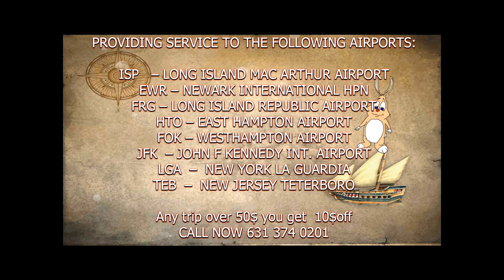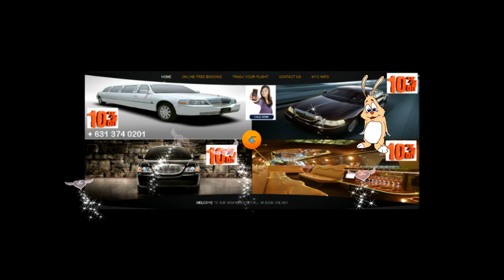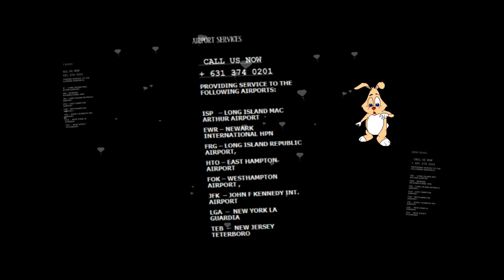PORT JEFFERSON AIRPORT TRANSPORTATION AND LIMOUSINE SERVICE,JFK,LGA,ISP,EWR,NYC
PORT JEFFERSON   AIRPORT TRANSPORTATION SERVICE AND LIMOUSINE SERVICE

PORT JEFFERSON    AIRPORT TRANSPORTATION AND LIMOUSINE SERVICE

can pick you up from just about anywhere in the East Hampton, Bridge Hampton, Water Mill,Amagensett area,Long Island and take you wherever you need to go, (quickly and on time).